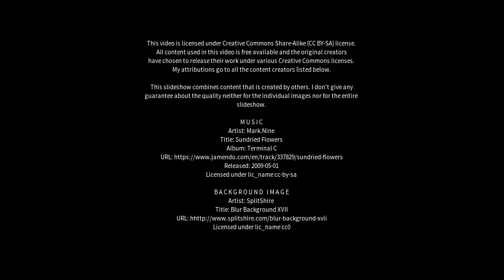Best places to visit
Best places to visit - Walpole (Australia) Best places to visit - Slideshows from all over the world - City trips, nature pictures, etc.